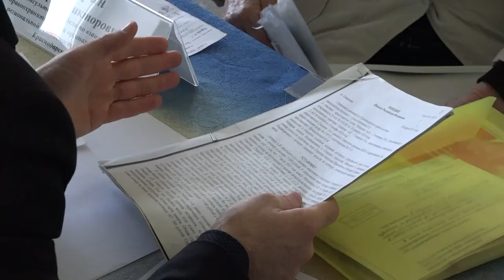Северский район посетила мобильная приёмная губернатора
31 марта Северский район посетила мобильная приёмная губернатора. Каждый желающий мог получить консультацию районных и краевых специалистов по любому интересующему их вопросу.